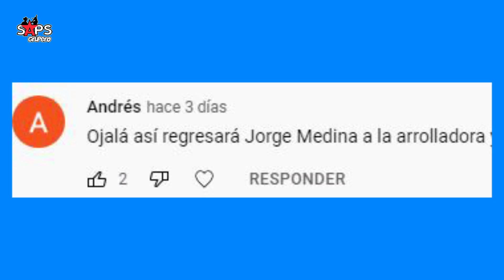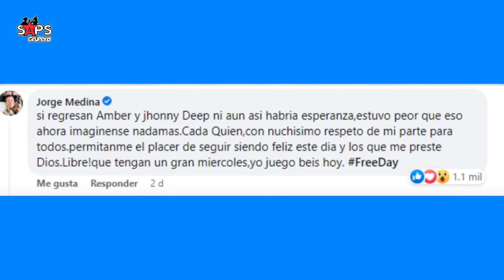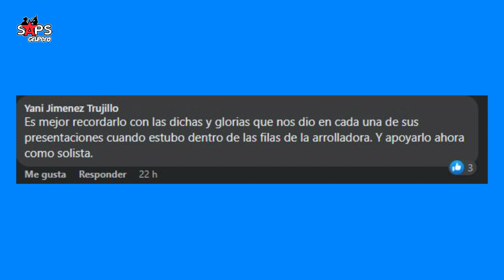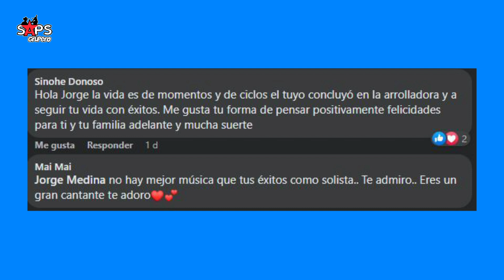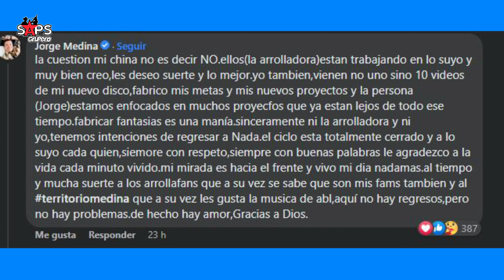Jorge Medina no está interesado en regresar a La Arrolladora Banda El Limón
Con la reciente noticia del regreso de Rafa Becerra a Banda Carnaval, los aficionados de la música grupera tuvieron esperanzas de empezar a ver a sus vocalistas favoritos reunidos con las bandas con las que un día alcanzaron la gloria.

Y recuerda...